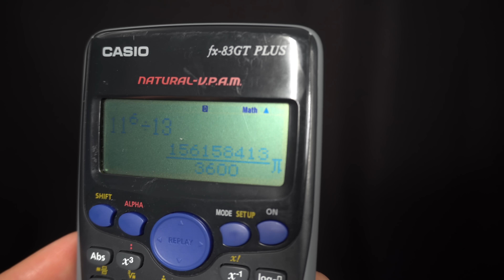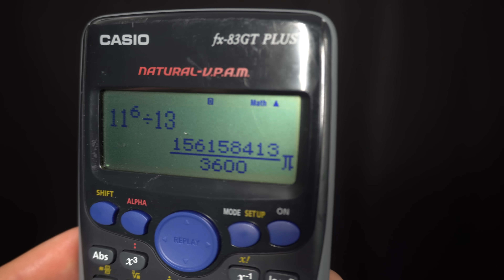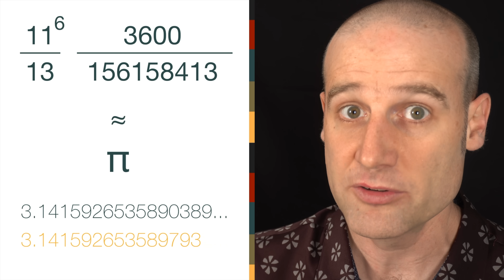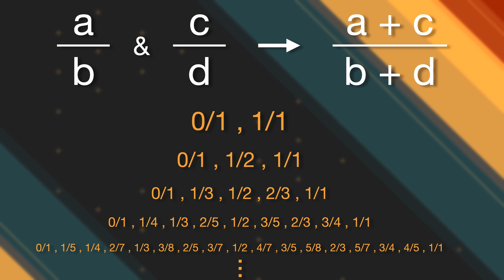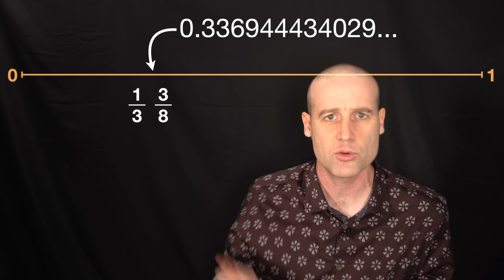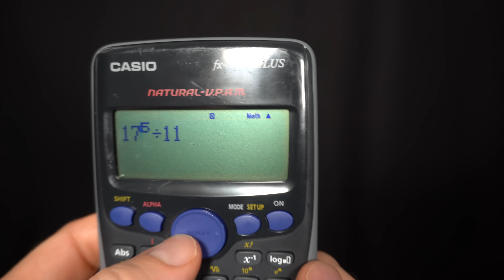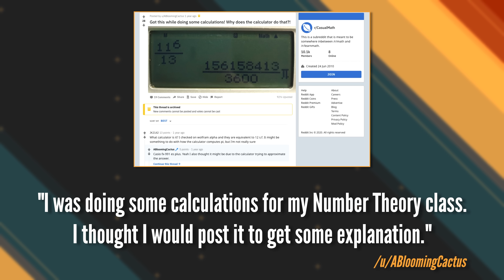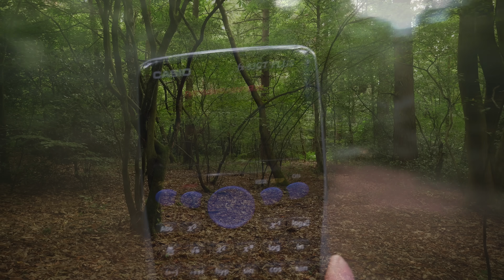Why do calculators get this wrong? (We don't know!)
These are all of the almost-π calculations I showed:
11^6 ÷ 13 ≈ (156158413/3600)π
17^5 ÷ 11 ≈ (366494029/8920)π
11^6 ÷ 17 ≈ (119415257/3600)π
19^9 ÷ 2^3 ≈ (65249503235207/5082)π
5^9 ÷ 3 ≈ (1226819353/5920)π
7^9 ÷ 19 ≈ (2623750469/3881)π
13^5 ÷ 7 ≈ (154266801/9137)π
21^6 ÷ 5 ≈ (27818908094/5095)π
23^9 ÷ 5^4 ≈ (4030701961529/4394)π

I've tested it on the Casio FX-83GT PLUS and Casio FX-991EX CLASSWIZ. Let me know what calculators you have checked!

CORRECTIONS:
- At 8:30 I say "13" when I mean "11". Ignore what I say: the on-screen number is correct!
- Let me know if you spot anything else.

Alan Flett
Nikola Studer
Philippe von Bergen
Alan McNea
Derek Chandler
Jeremy Buchanan
Alan H.
Malcolm Rowe
Glenn Watson
Patrick Stover

Filming and editing by Matt Parker
Additional camera work by Lucie Green
That piano music is No.8 Requiem by Esther Abrami
All other music by Howard Carter

A transcendental number is not the root of any integer polynomial!